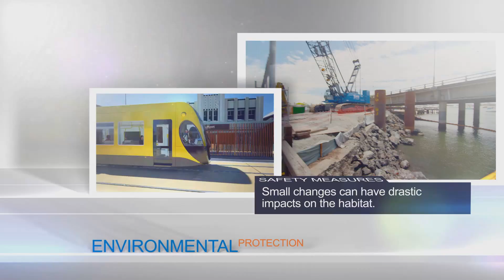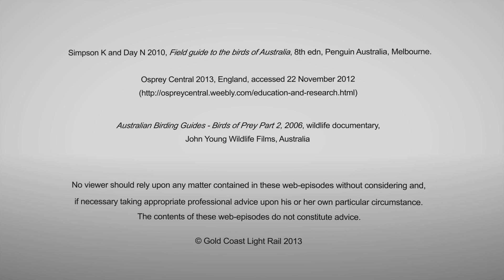Gold Coast Light Rail Science Tram - Understanding the Environment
Welcome to the Gold Coast Light Rail Science Tram where we travel Queensland's first light rail system and discover the exciting science and engineering challenges that the project team have encountered to bring the system to life!

This episode - Understanding the Environment - Learning intention:

1. Living things grow, change and have offspring similar to them. Investigate the life of the
Sundale Bridge Osprey and the influence that a change in environment can make and how the Gold Coast light rail project is protecting these special birds.
2. Investigates the relationship between organisms, ecosystems and human interactions.

No viewer should rely upon any matter contained in these web-episodes without considering and, if necessary taking appropriate professional advice upon his or her own particular circumstance. The contents of these web-episodes do not constitute advice.